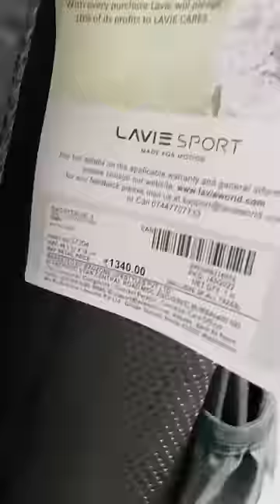Music, ek Piano katha 🎹🙃| #043